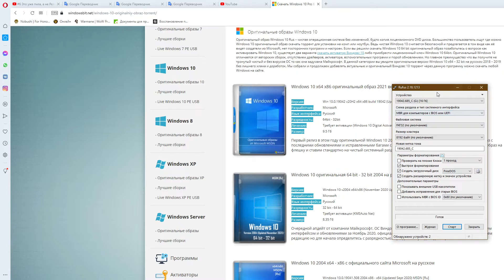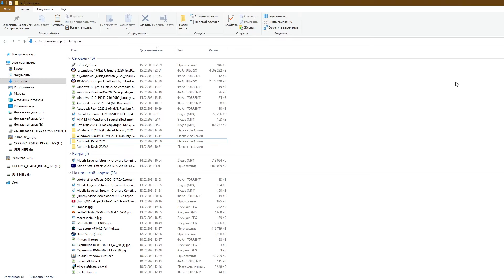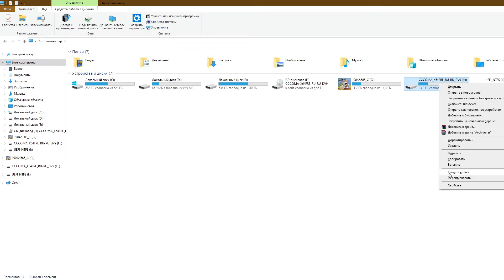Как установить Windows 10 на флешку с размером более 4гб.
Как записать образ винды на флешку с помощью ультра исо больше 4 гб. Убираем ультра исо на место и скачиваем программу Rufus.

Далее теги---
Не записывается образ винды на флешку больше четырех гигабайт.
Как с помощью ультра исо сделать загрузочный диск с виндовсом более 4гб.
Ultraiso не записывает образ виндовс на флешку больше 4 гб.
Как сделать загрузочный диск более четырех гигабайт.
Как записать Виндовс на флешку размером больше 4 гб?
Как записать загрузочный диск с Виндовосом более  4 гб на флешку?
КАк записать образ диска на флеш накопитель в системы NTFS?
как создать загрузочный диск более 4 гб?